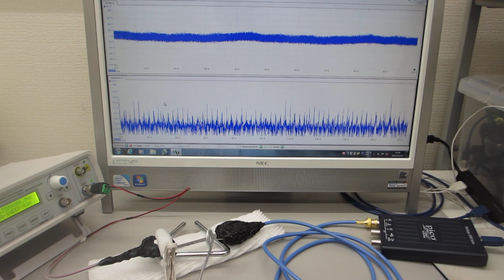超音波の伝搬特性テスト（超音波システム研究所）